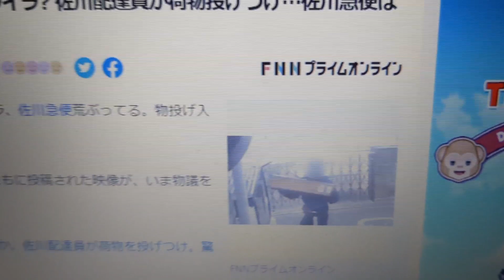佐川急便スタッフの炎上動画について。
【時事ニュース】佐川急便スタッフの炎上動画について語ってみました。働くスタッフさんはどのようなシチュエーションだったのか？全くわからず、撮影した動画をめたらやたらにSNSで配信する行為は考えもの？っと思ってしまいました。